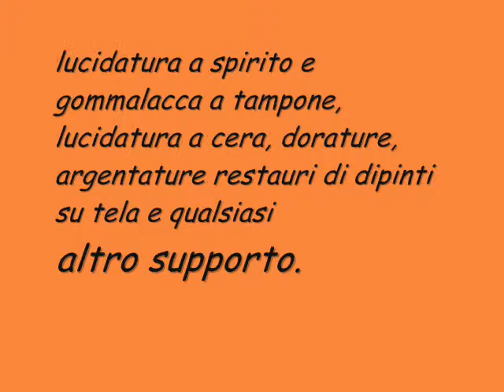Annuncio Portaportese Annuncio Portaportese KA64846066